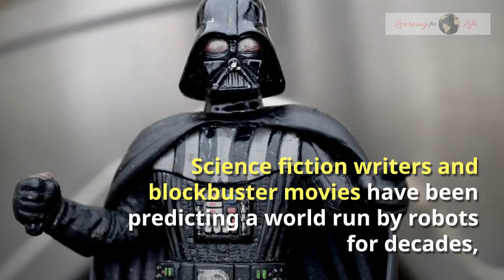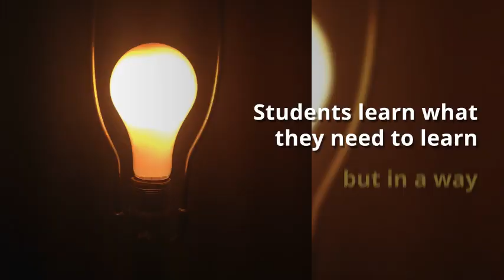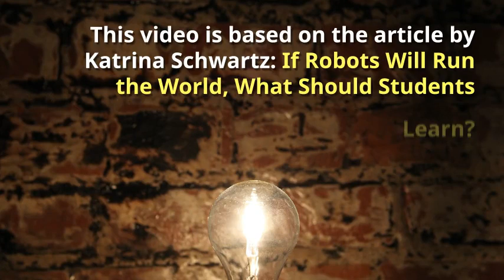If Robots Will Run the World, What Should Students Learn?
This video is based on the article by Katrina Schwartz - If Robots Will Run the World, What Should Students Learn?

The fourth industrial revolution is at our doorstep. It will be driven by an artificial intelligence which is making a rapid progress. Smart machines and robots are becoming more a part of everyday life than many people realize. Those who study robots and their impact on life foresee a day not too far off when many jobs now held by people will be automated.

How do we prepare the next generation talents to be part of the revolution? Education reformers have been calling for a different type of education, one that nurtures creative and innovative thinkers.